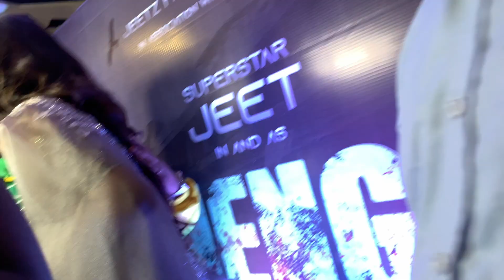Chengiz Promotion Movie Review JEET DA